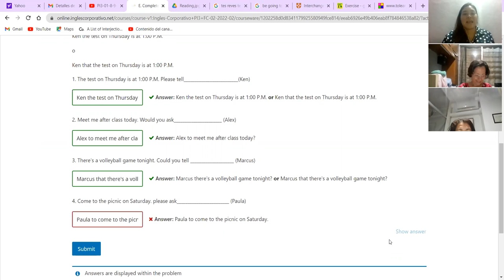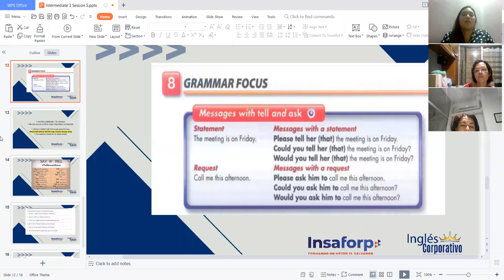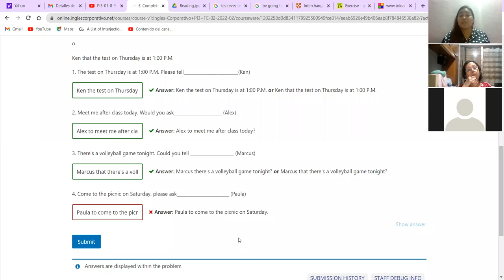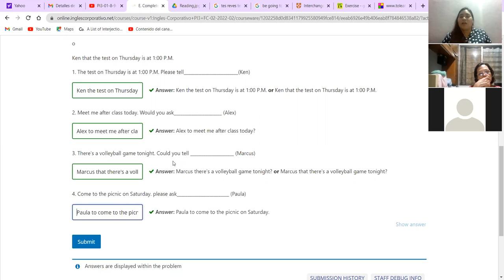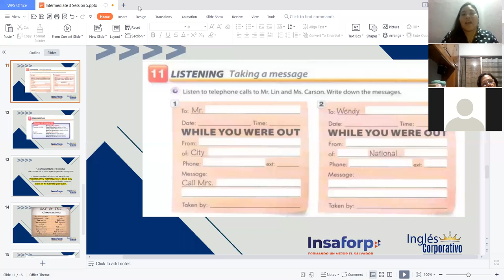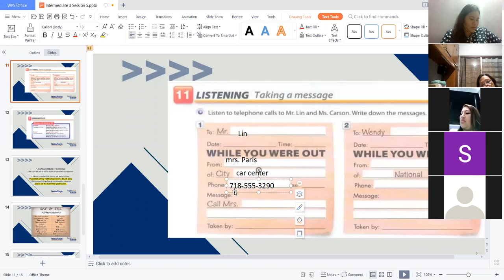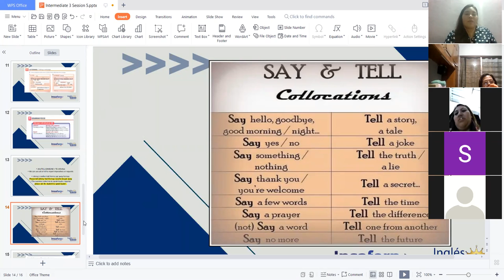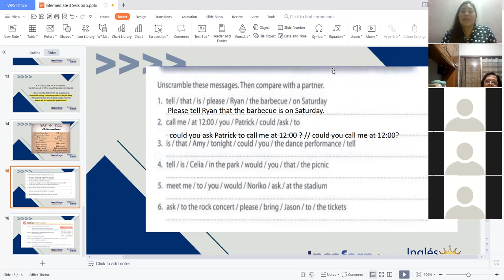Ingles Corporativo-Say and Tell Part 2 - Videoconference 15